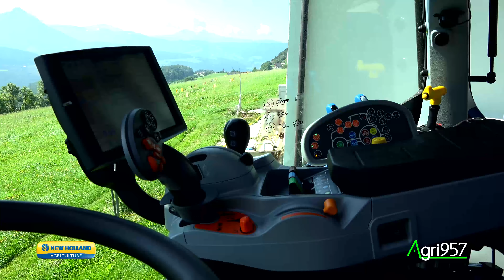NEW T5 AUTO COMMAND! NEW HOLLAND OFFICIAL ITALIAN VIDEO | OPEN FIELD, STABLE and WOOD WORKS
Trentino Alto-Adige, uno dei primi T5 Auto Command consegnati in Italia. Trasmissione a variazione continua che va verso le basse potenze per il costruttore del gruppo CNH, ideale per coloro che vogliono maggior comfort ed efficienza su un trattore versatile e capace di operare in campo aperto, in stalla o nel bosco, su forti pendenze che non. Auto Command su una macchina a 4 cilindri, con motore NEF da 4,5 l di cilindrata e potenze che vanno da 110 a 140 CV. La gamma è conforme agli standard sulle emissioni Stage V, che impongono un’ulteriore riduzione del 40% del contenuto di particolato rispetto alla precedente normativa Tier 4B / Stage 4. Questo risultato viene ottenuto grazie alla nuova tecnologia HI-eSCR 2 sviluppata da FPT Industrial. Per quanto riguarda la trasmissione, l'peratore può impostare una velocità di lavoro compresa tra 20 m/h e 40 km/h, con una variabilità di regolazione di 0,01 km/h. 4 le modalità di lavoro:
- Modalità automatica, in cui l’Auto Command imposta il regime del motore e la modalità di trasmissione più adatti a mantenere costante la velocità raggiunta.
- Modalità di crociera che consente all’operatore di impostare la velocità target e di mantenerla costante per ridurre i consumi.
- Modalità manuale per lasciare la libertà impostare manualmente il regime del motore e la velocità di avanzamento, indipendentemente l’uno dall’altra.
- Modalità PTO: l’Auto Command interviene per mantenere costante il regime del motore, e quindi i giri di rotazione della presa di forza.
Il comando proporzionale consente all’operatore di modificare la velocità e la direzione di marcia. Sull’ICP è previsto un interruttore per modificare la risposta ai cambiamenti di velocità.
Località: Longostagno (BZ).